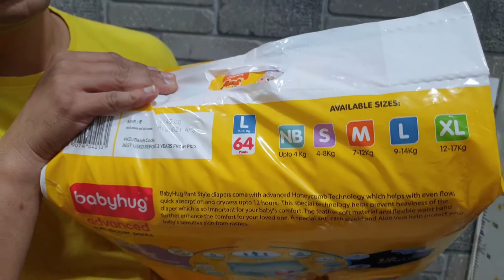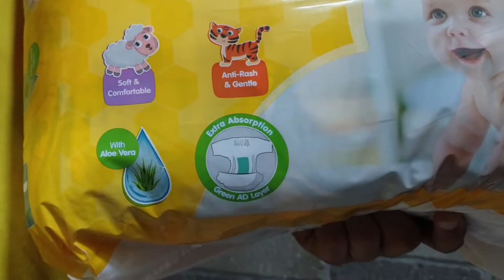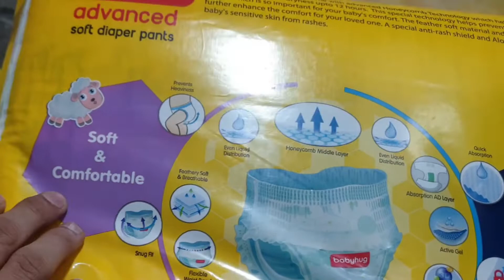Babyhug Advanced Baby Diapers | Best Diapers & Wipes for Babies | Baby Products Review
💥💥 👇👇👇👇👇 Best Buy Link 👇👇👇👇👇 💥💥
🔥💢⚡💢 Amazon Bestseller 🔥💢⚡💢

Tips To Everything In Hindi Social Networking Handles

My Gear

Canon Camera
Gorilla Tripod
Rode VideoMicro
Tripod small
Tripod big
Wireless Mouse
keyboard Skin
This video reflects the views and opinion of a person and does not represent the views of Masses.
Music Credits
NA

Tiny Family
rohan sane
siddhi sane
siddhi purohit
anvesha sane
smita sane
ramesh sane